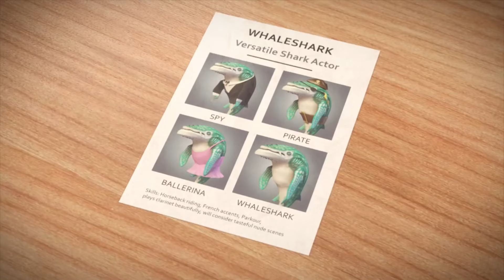GIANT MONSTER WHALE SHARK VS COLOSSAL SQUID BOSS - Hungry Shark World